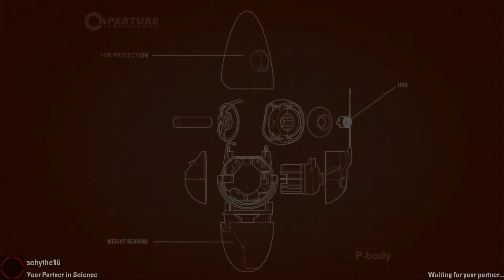Vognus & Schythe18 Play Portal 2 | #4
Solving puzzles couldn't be more fun.